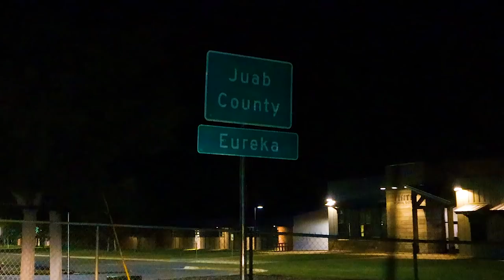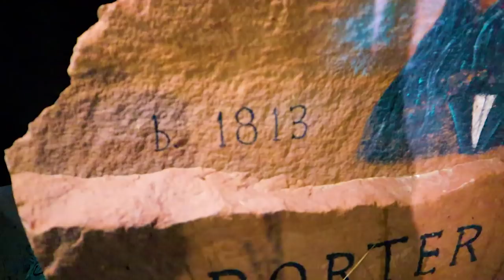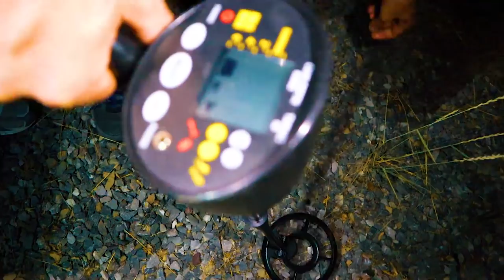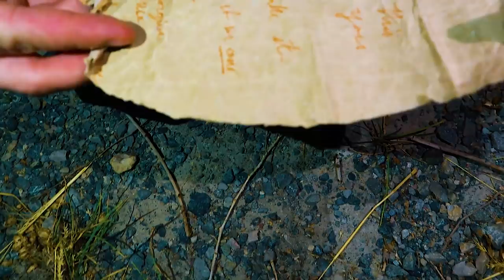Metal Detecting In A Ghost Town At Midnight! Creepy Treasure Hunting!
We travelled to a local ghost town in search of treasure! We brought our metal detector with us in hopes of finding something awesome! But we made the mistake of going at midnight! It was so creepy! ↓↓↓↓↓↓↓ CLICK TO SEE MORE ↓↓↓↓↓↓↓